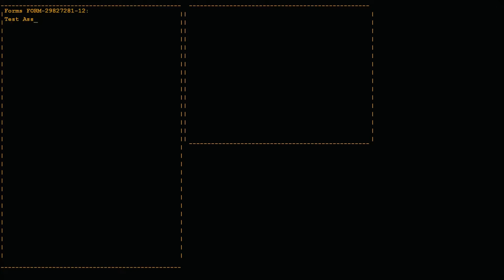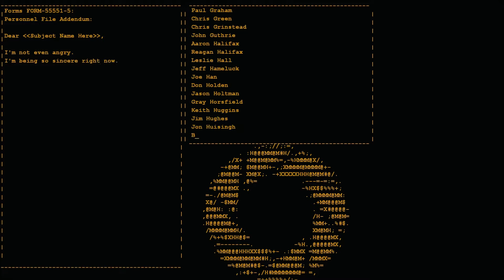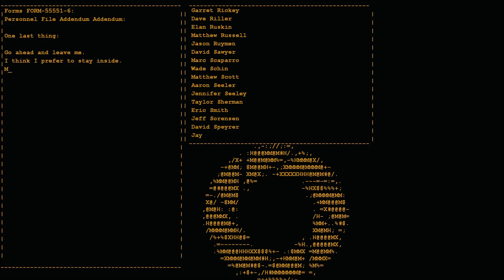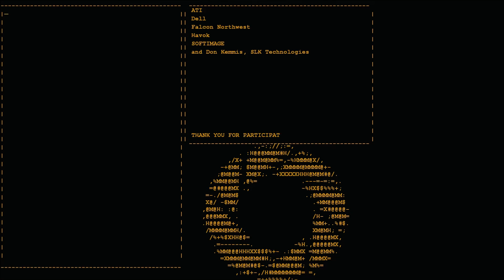Party Escort Bot | Portal w/ Aqua [Part 7] [Finale]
Welcome to a special run with my pal Aqua, as we play through an old but great game~

Opening: Still Alive (Radio)
Ending: Self Esteem Fund - Mike Morasky